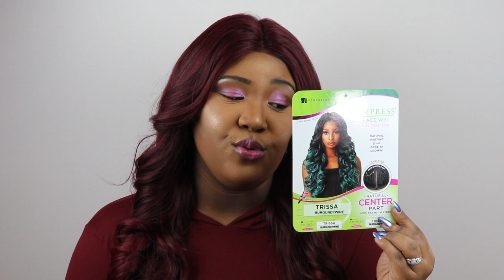Sensationnel Empress Lace Wig|| Trissa|| BurgandyWine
Hello Beauties,

This one is definitely my favorite. I love everything about it. The color is amazing.  I really like the curl pattern. Overall if you have any desire to try a hair that is similar to bundle hair. Then I would suggest you try this one.

Until next time Stay beautiful.

Hair|| Sensationnel Empress Lace Wig
Style|| Trissa
Color|| Burgandy Wine
Price|| $21.79

Tashina_Beauty